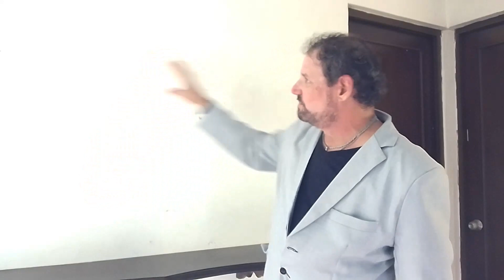Mad Max, franquicia muerta